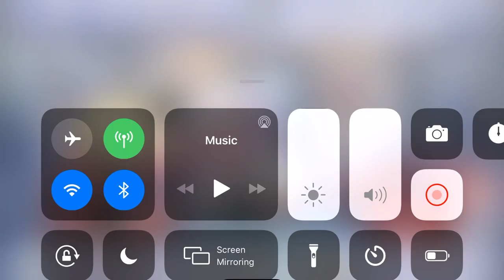No no no